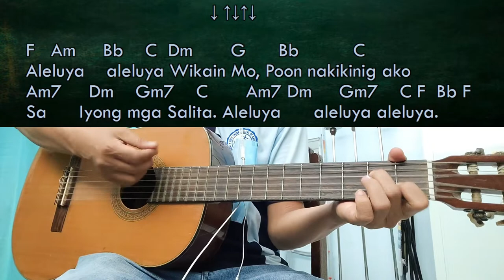Aleluya Wikain Mo - Guitar Chords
Gospel Acclamation